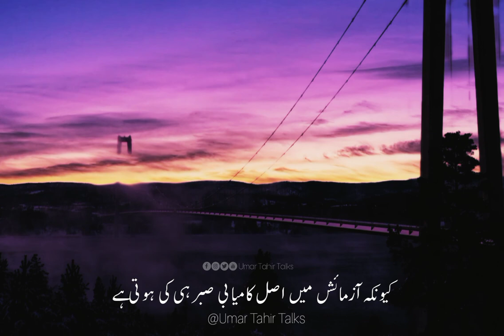khuda kisi ko kab azmata hai | Umar Tahir Talks | Motivational Video